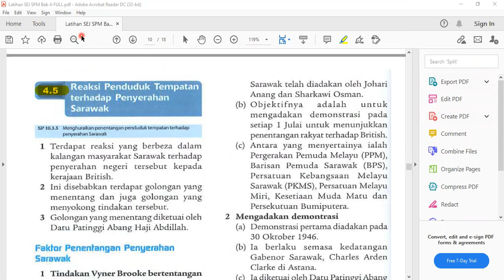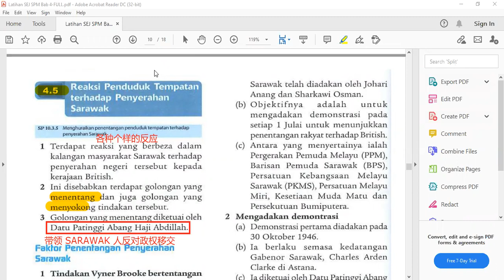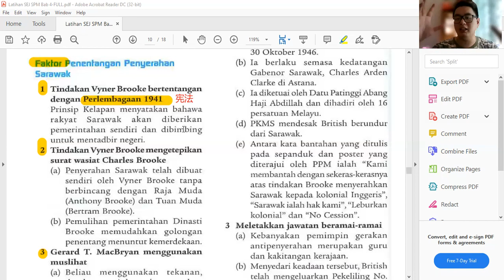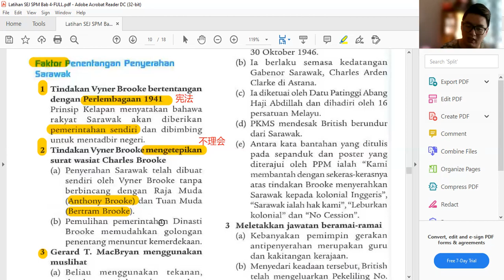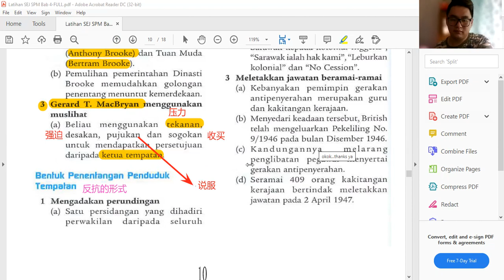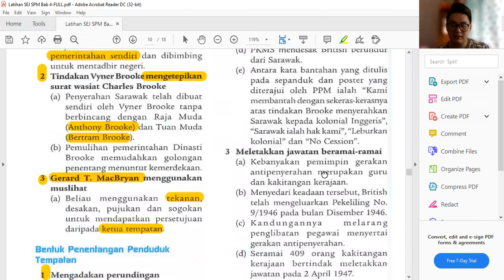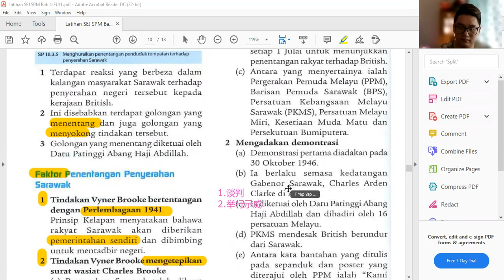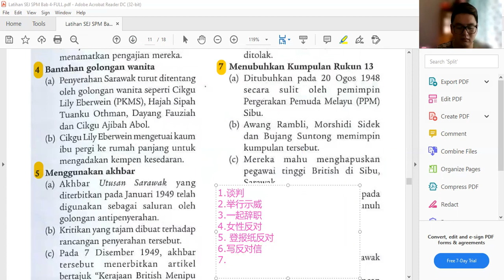Sejarah Tingkatan 4 KSSM Bab 4.5 Part 1